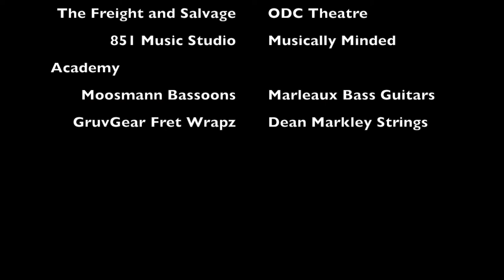OoN Compilation August 2014 ww 2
For PROMO purposes only
OoN - The Bass Bassoon duo of Ariane Cap and Paul Hanson. Paul Hanson, bassoon
Ariane Cap, bass